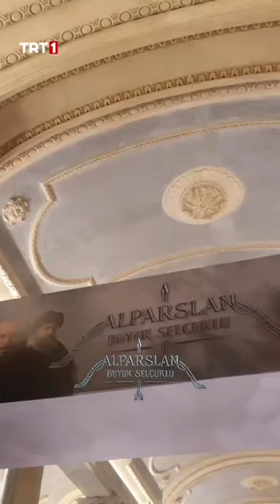alparslan büyük selçuklu red carpet full review |short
alp arslan watch online

alparslan büyük selçuklu romantic,alparslan büyük selçuklu reyting,alparslan büyük selçuklu romantik sahneler,alparslan büyük selçuklu review,alparslan büyük selçuklu ringtone download,alparslan büyük selçuklu real name,
alparslan büyük selçuklu vaspurakan fethi,alparslan büyük selçuklu vuslat,

alparslan büyük selçuklu zafer müziği,